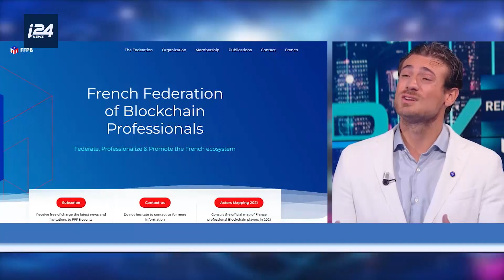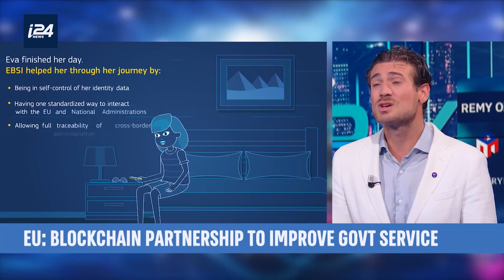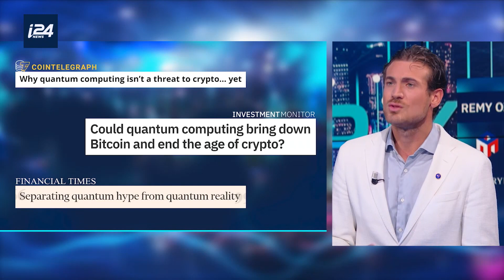D’CRYPT – BLOCKCHAIN AND BIG BUSINESS: THE REAL DEAL with Rémy Ozcan, French Blockchain Federation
If you think Blockchain technology won’t impact your business, think again. Blockchain is now a major industry that has birthed several billion-dollar companies and cryptocurrencies are just a tip of the iceberg!  From accounting to business processes, the growing unanimity among industry executives is that blockchain will transform every significant area of work – and the change is already starting. In the last six months, the world's biggest companies invested 6 billion dollars in blockchain firms for their own business transformation, including at the top Samsung and Alphabet the company behind Google.  Remy Ozcan, President of the French Blockchain Federation, is going to explain to us the real deal about big business and blockchain !